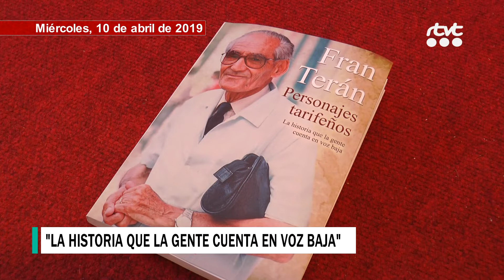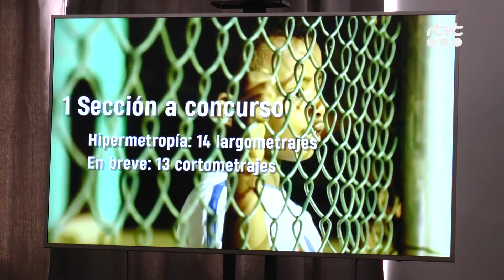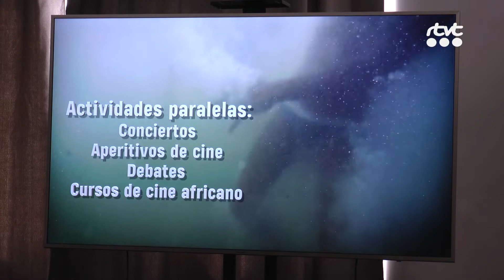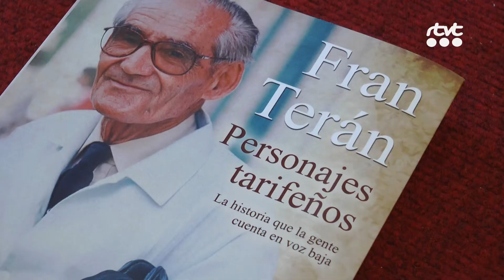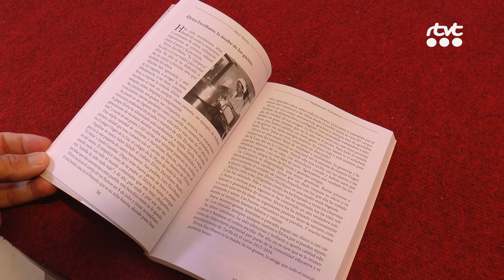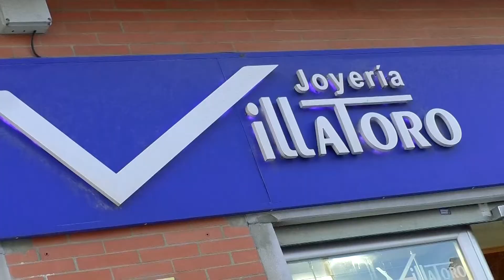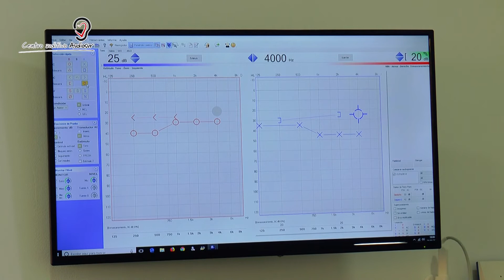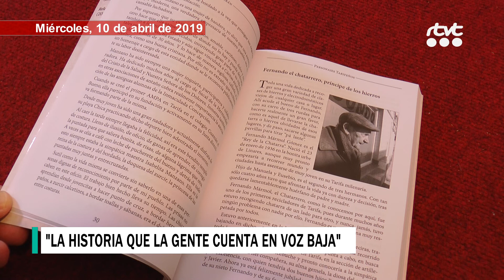TarifaNOTICIAS 10 ABRIL 2019 HD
Edición del miércoles 10 de abril de 2019 del informativo local TarifaNOTICIAS. Presenta: Mily Díaz.